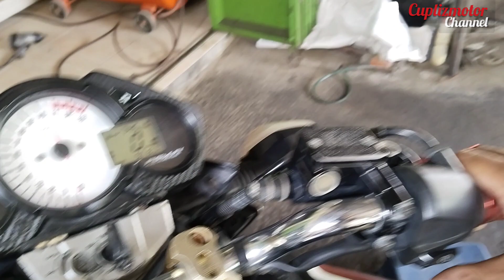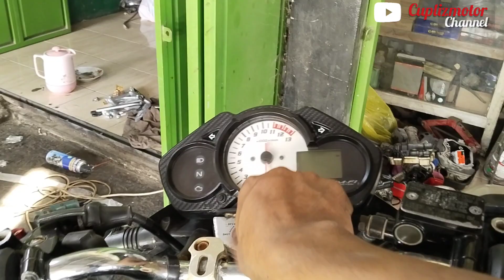penyebab stater CB150R mati, ternyata dalam dinamonya sangat mengejutkan